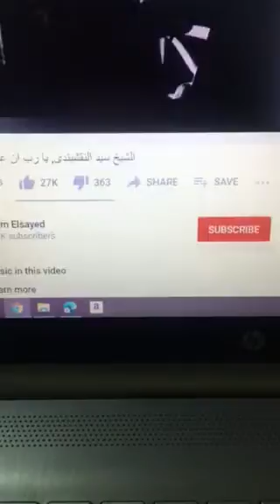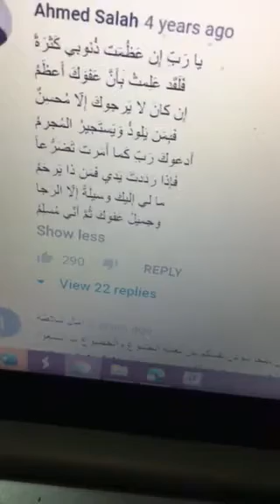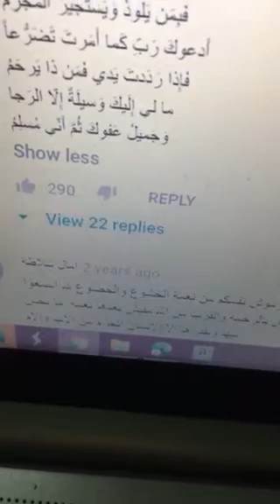النقشابندي وانا ‏يا رب إن عظُمت ذُنُوبي كَثرةً 4/2021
‏يا رب إن عظُمت ذُنُوبي كَثرةً

‏ فقد علمتُ بأن عفوك أعظم
‏إن كان لا يرجوك إلا مُحسِنٌ
‏ فبمن يلوذُ ويستَجِيرُ المُجرِمُ
‏أدعوك ربي كما أمرت تَضرُعاً
‏ فإذا رَدَدتُّ يدي فمن ذَا يَرحم
‏مالي إليك وسيلةٌ إلا الرَجَا
‏ وجَميلُ عَطفِكَ ثم إني مسلم